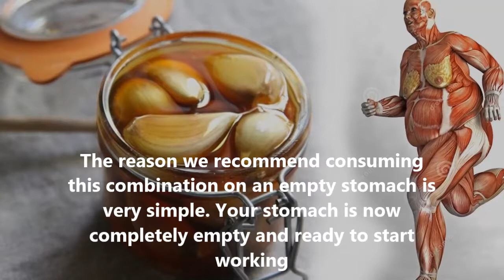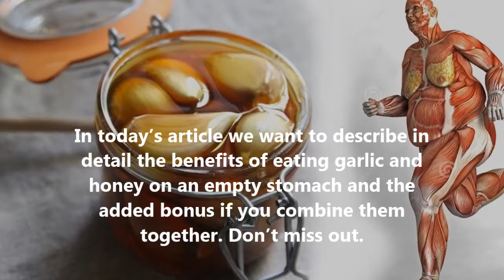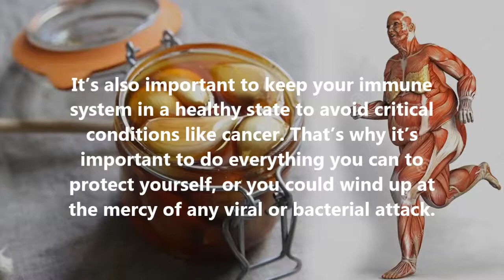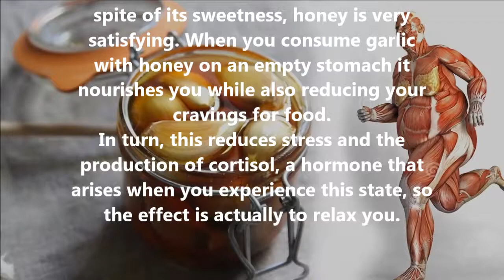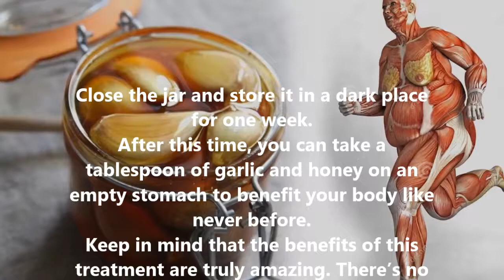Why Garlic and Honey Good for Men Garlic Health Benefits Raw Honey Benefits